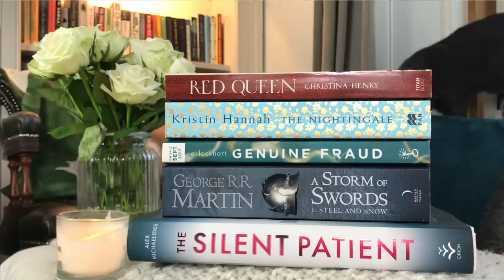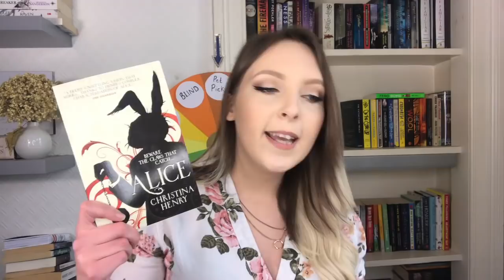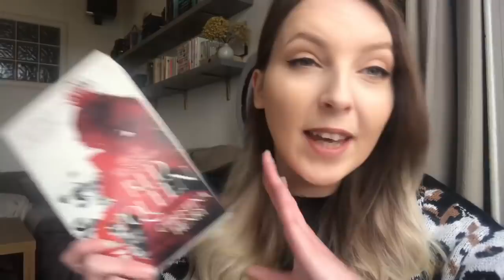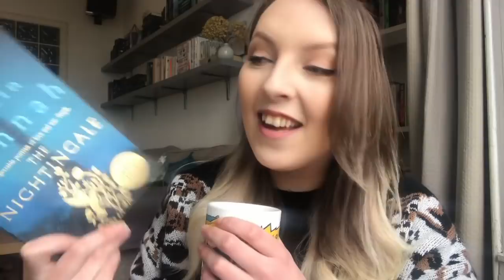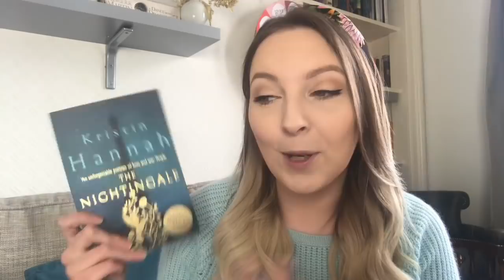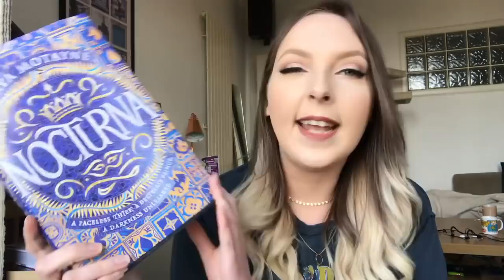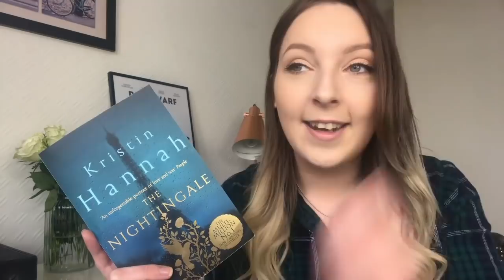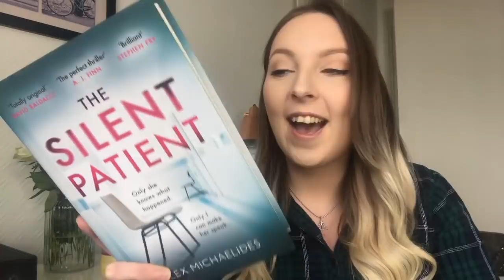WEEKLY READING VLOG #25 Great reads, bad days & gifts :)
Hi Friends!

Here's this week's reading vlog :)

In this week's vlog I read finished Red Queen by Christina Henry. I also read The Silent Patient by Alex Michaelides, The Nightingale by Kristin Hannah and started A Storm of Swords by George R.R. Martin and Genuine Fraud by E. Lockhart.

About Me:
I'm Codie, avid book reader, tea addicted and living in Edinburgh, Scotland. I post videos about books and bookish things. I post reviews, wrap ups, tbr's, hauls, vlogs  etc and I would love for you to join the conversation :)